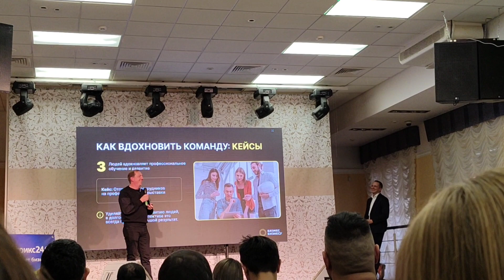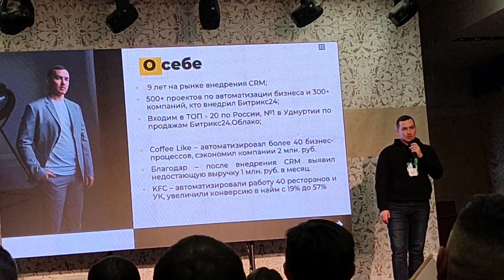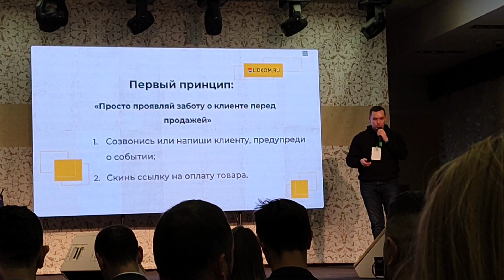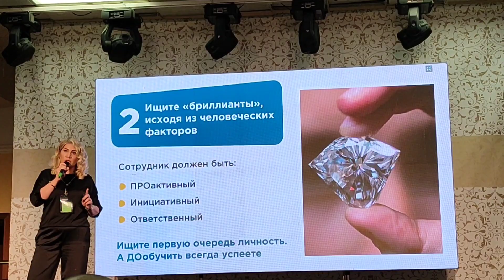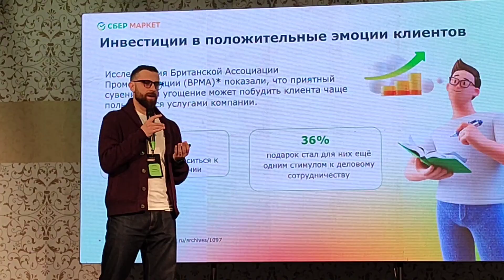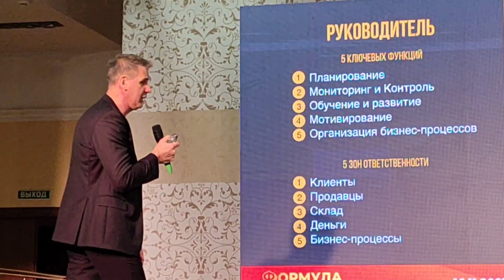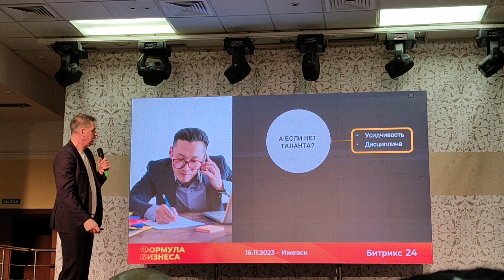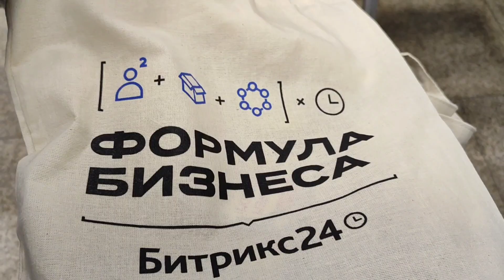Конференция Формула бизнеса Битрикс24 Lidkom Ижевск Удмуртия 16 ноября 2023 г.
Принял участие в конференции Формула бизнеса, которая проходила в Доме Дружбы Народов в столице Удмуртии городе Ижевске, в течение дня различные спикеры раскрывали актуальные темы, касающиеся продаж и работы коммерческих предприятий в современных реалиях, организатором конференции выступила компания Lidkom и Евгений Глозман